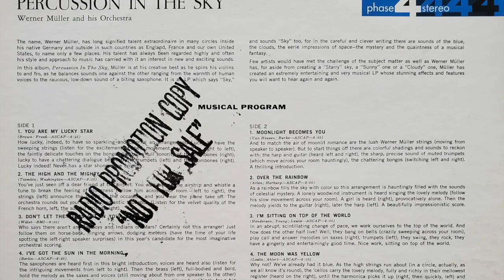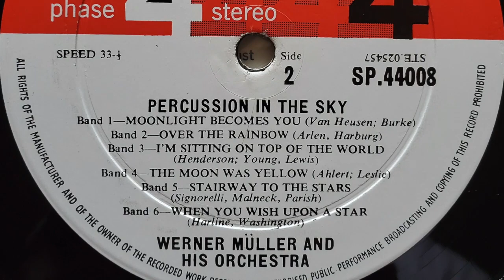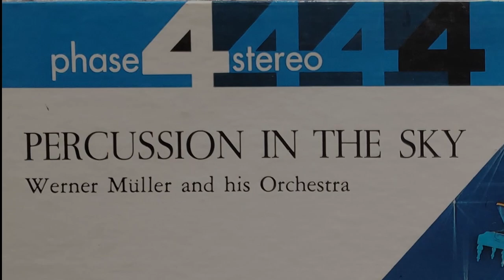Werner Müller - The Moon Was Yellow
From the 1961 LP "Percussion In The Sky"